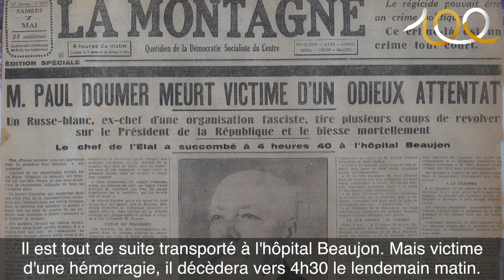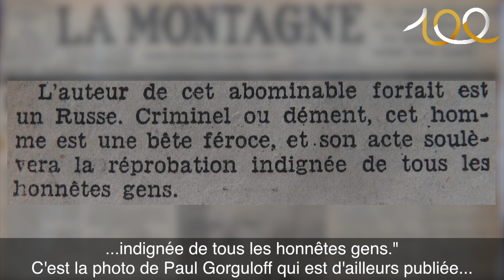Une date, une histoire le 06 mai 1932 : l'assassinat de Paul Doumer